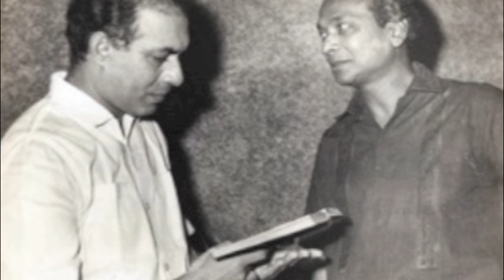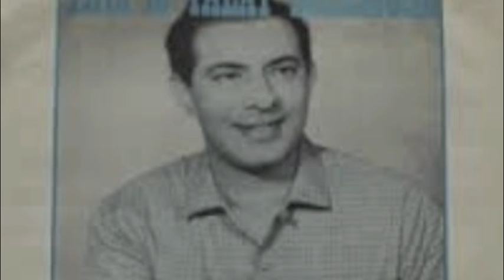AIR Talat Mahmood- S Ramanujan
AIR, Akashavani Trissur aired a program to commemorate the death anniversary of Talat Mahmood, the gifted singer, presented by S.Ramanujan, an avid fan. AIR owns the copyright and the photos have been borrowed a website maintained by Talat Mahmood's son, Khalid Mahmood. The program was arranged at AIR by KR Charlie and produced by Anita Varma. Thank you everyone who helped make the wonderful program.